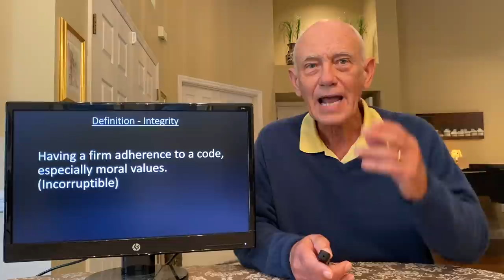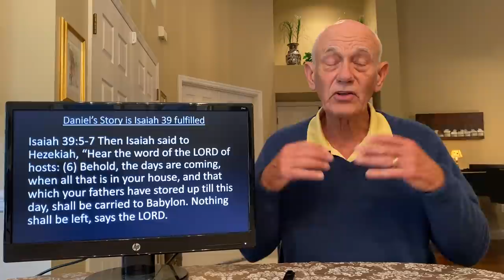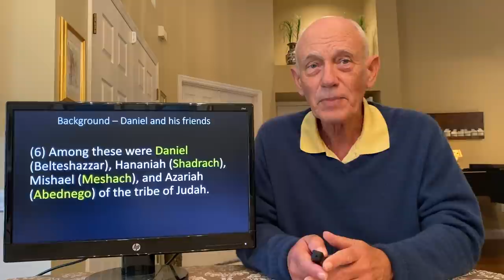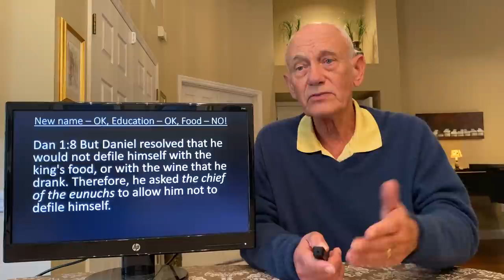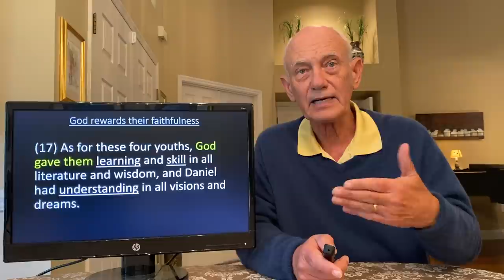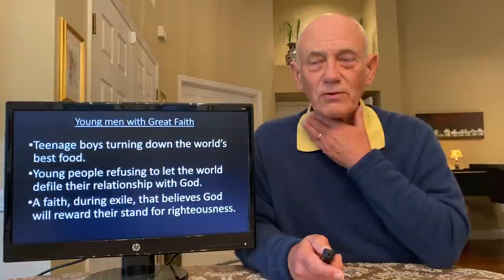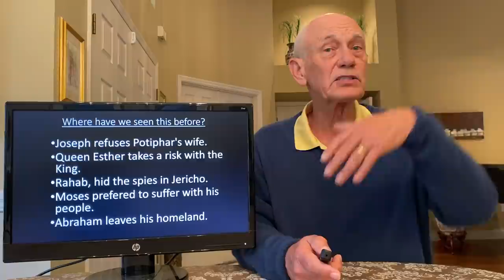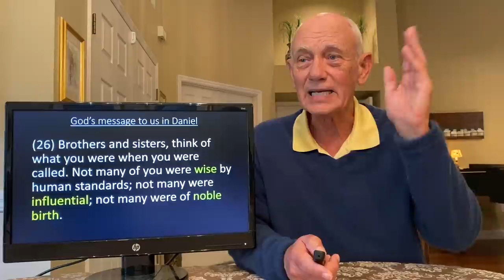Lifeway's Explore the bible series Daniel 1 8-21 Lesson "Integrity Established" January 23, 2022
Lifeway's Explore the bible series Daniel 1 8-21 Lesson teaching and overview for January 23, 2022 title is "Integrity Established". The topic is how God values faithful Integrity. Mike Howard Sunday 1/23/2022 is the Sunday school class lesson, or small group lesson. This weeks lesson is from Daniel 1 8-21. It's from Lifeway's  Explore the Bible series lesson this week.

The PowerPoint slides for Sunday School teachers or Small Group leaders can be found using this

Join  Mike Howard for his Preview of the Lifeway's  Explore the bible series: January 23, 2022 title is "Integrity Established"   Daniel 1 8-21.

This for Sunday Lifeway's  Explore the bible lesson  is for 1/23/2022 a teaching overview and a class of the Lifeway's through the Bible series "Integrity Established" .

Mikes topic comments include:
Hello everyone this is Mike Howard and I'm here with Beverly Howard and we are going to do a Bible Study. This is the eighth session in the Winter series.

The question for us is: How much does God faithful integrity?

How to Have a remote Sunday school or small group class?

A substitute Sunday school teacher well look no further place Mike Howard's  class on your smart tv big screen and tune to the YouTube Channel "You project channel Mike Howard". GO to the channel and start the playlist for "This Sunday Services in Section 2" on "The You Project Channel Mike Howard". You will see the first video from Beverly Howard  playing a great piano hymn for  this weeks lesson.

This weeks Lifeway's  Explore the bible lesson HYMN for 1/23/2022 is "Come Christians Join To Sing" sung by Beverly Howard.

Daniel 1 8-21 Explore the bible series lesson this week is - "Integrity Established" coupled with the hymn "Come Christians Join To Sing" is a great opening hymn to your Class or Small group bible study!

Just select the playlist and press play the public domain on a large screen smart tv for the small group bible study class or Sunday school. The next video is Mike Howard and the Lifeway's Explore the bible Sunday school lesson including chapter bookmarks for beginning of lesson, introduction the bible verses, conclusion, summary and closing prayer. All in one location.

Chapter in this video includes:

00:00 Daniel 1 8-21 Lifeway's Explore the bible series Lesson "Integrity Established"
03:00 Introduction Daniel  1 8-21 and start of lesson
05:00 Daniel’s story
19:00 What is unusual with this story?
24:00 Beverly’s warning if you have bad grades!
25:41 main take away God rewards faithfulness
27:00 What is God saying?
28:49 Summary to us
29:35 How to gain wisdom?
30:36 God will judge bad ruler
31:06 What does it mean?
32:00 Have a Daniel attitude in end times
32:01 prayer and conclusion